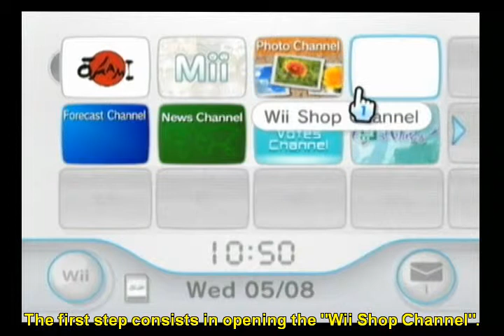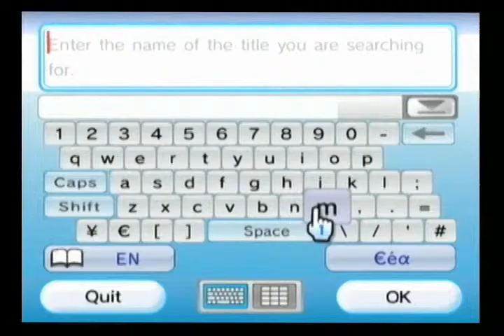Buy ColorZ Tutorial (WiiWare)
This is a tutorial video to explain haow to connect to Wii Shop Channel and access WiiWare to buy ColorZ.